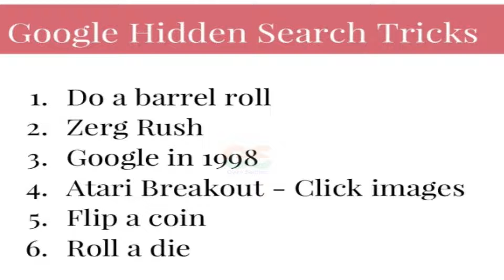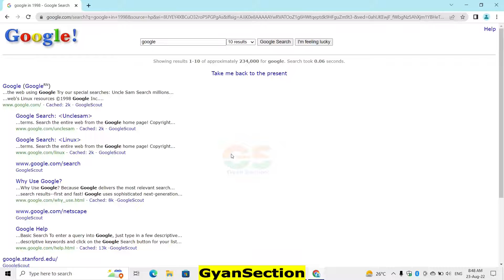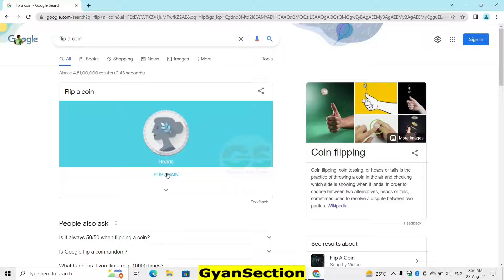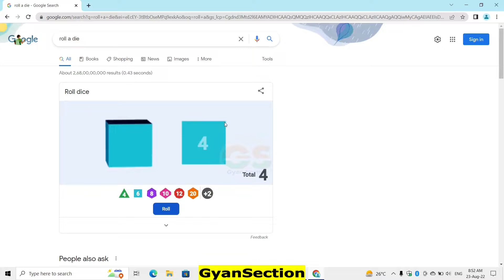Google Hidden Search Tricks in Hindi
दोस्तो नमस्कार , आज हम सिखेंगे Google Hidden Search Tricks पूरी जानकारी हिंदी में .इस विडियो मे है! विडियो पसंद आया हो तो विडियो को लाइक और शेयर जरुर करे ,और अगर आप कुछ कहना या पूछना चाहते है तो कृपया नीचे दिए गए कमेंट बॉक्स में लिखें , हमारे YouTube चैनल को सब्सक्राइब जरुर करे !!
! धन्यवाद !

GyanSection
Gyan Section